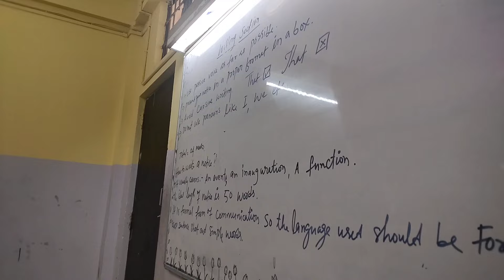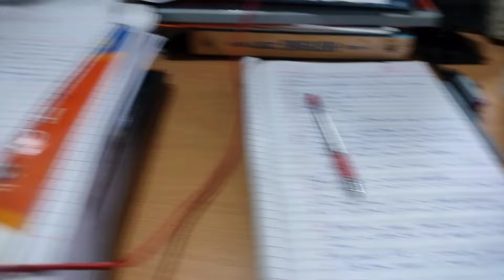Living alone diaries 💌 | Life in Arunachal Pradesh 📍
living alone diaries 💌, living alone vlog, Life in Arunachal Pradesh 📍, aesthetic vlog,